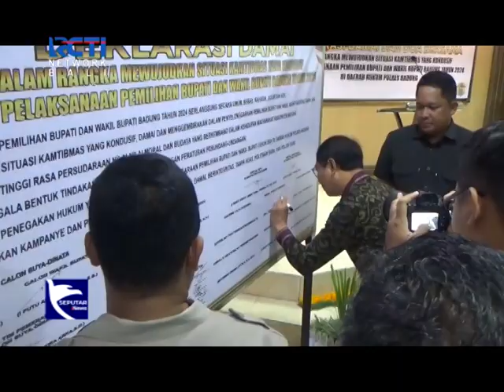PLT. Bupati Badung Tandatangani Deklarasi Pilkada Damai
Badung -Lintas iNews Bali, 30 September 2024, PLT. Bupati Badung Tandatangani Deklarasi Pilkada Damai